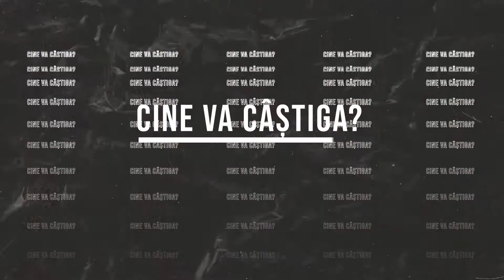Finala RXF SLAP 2 🥊Daniel Drugă vs Lucian Croitor